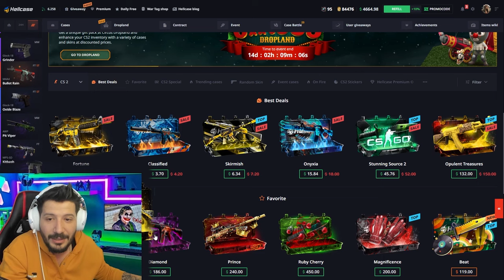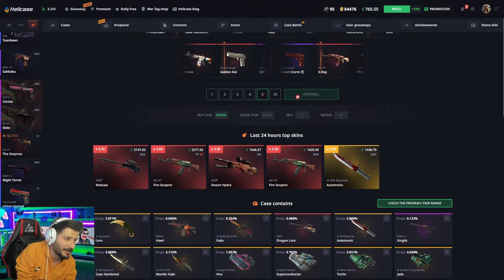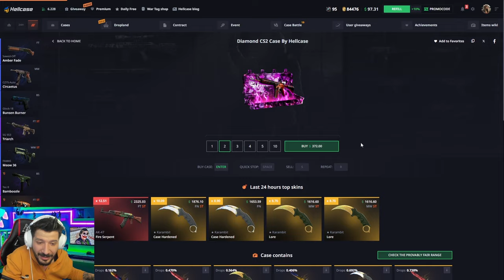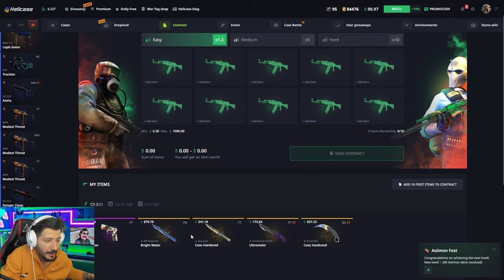BEDAVA PARA KAZANMAK İSTEYEN İZLESİN Hellcase Promo Code giveaways